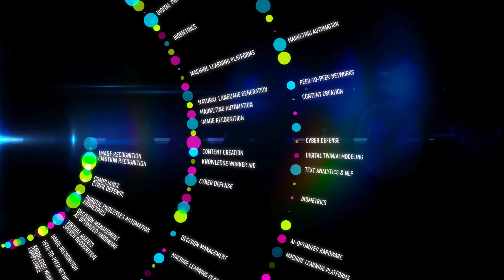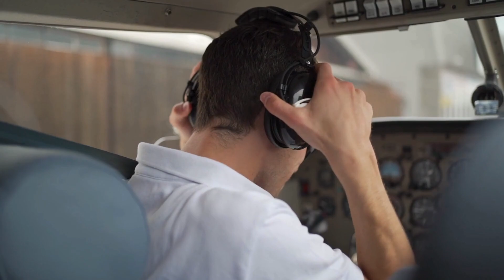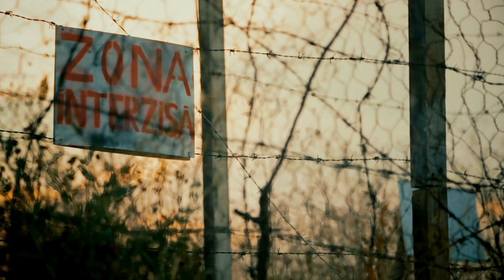Palmer Luckey’s $1B AI Fighter Jet Just SHOCKED the U.S. Military – Meet FURY!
Step into the future of warfare with Palmer Luckey’s groundbreaking AI-powered fighter jet – FURY. Developed by Anduril Industries, this autonomous war machine is designed to fly without a pilot, react in real-time, and protect American soldiers from the front lines.

In this video, we break down the full story behind Anduril’s rise, how the U.S. military is investing in autonomous weapons, and why this AI jet could change the future of global combat forever. From tech innovation to national defense, this is more than just a jet – it’s a revolution.

👉 Learn how AI, drones, and defense technology are shaping the next generation of military power.
👉 Watch till the end to see how Anduril’s FURY could protect U.S. lives and shift the global power balance.